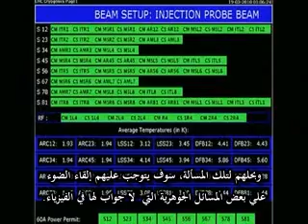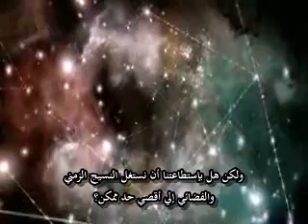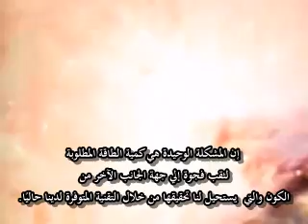السفر عبر الزمن حقيقة أم خيال - مترجم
Time travel is the concept of moving between different points in time in a manner analogous to moving between different points in space, generally using a theoretical invention known as a time machine. Time travel is a recognized concept in philosophy and fiction, but has a very limited support in theoretical physics, usually only in conjunction with quantum mechanics or Einstein–Rosen bridges.

There is no widespread agreement as to which written work should be recognized as the earliest example of a time travel story, since a number of early works feature elements ambiguously suggestive of time travel. Ancient folk tales and myths sometimes involved something akin to traveling forward in time; for example, in Hindu mythology, the Mahabharata mentions the story of the King Raivata Kakudmi, who travels to heaven to meet the creator Brahma and is shocked to learn that many ages have passed when he returns to Earth
Backward time travel seems to be a more modern idea, but its origin is also somewhat ambiguous. One early story with hints of backward time travel is Memoirs of the Twentieth Century (1733) by Samuel Madden, which is mainly a series of letters from British ambassadors in various countries to the British Lord High Treasurer, along with a few replies from the British Foreign Office, all purportedly written in 1997 and 1998 and describing the conditions of that era.[10] However, the framing story is that these letters were actual documents given to the narrator by his guardian angel one night in 1728; for this reason, Paul Alkon suggests in his book Origins of Futuristic Fiction that "the first time-traveler in English literature is a guardian angel who returns with state documents from 1998 to the year 1728", although the book does not explicitly show how the angel obtained these documents. Alkon later qualifies this by writing, "It would be stretching our generosity to praise Madden for being the first to show a traveler arriving from the future", but also says that Madden "deserves recognition as the first to toy with the rich idea of time-travel in the form of an artifact sent backward from the future to be discovered in the present.